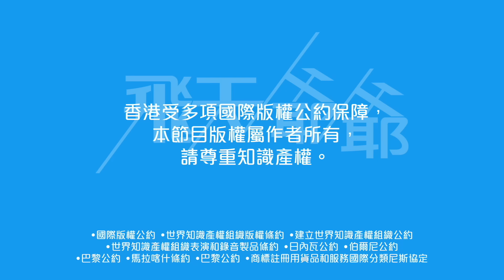男團粉絲報《東張》門票變廢票｜TVB應否割蓆隔籬台免被中傷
昨晚《東張西望》求助個案相信很多觀眾看到很驚訝，竟然有自稱隔籬男團支持者報《東張》，因去年男團跌電視意外演唱會腰斬，出現退票安排問題。

《東張西望》又會被人指自編自導自演，面對必定出現的質疑，其實是不是該和隔籬台劃清界線，一切關於隔籬台的求助個案也拒諸門外，無必要「拿屎上身」？

⭐️《東張+》報導⭐️
Mirror演唱會因意外腰斬 購票人士直斥主辦商退票換飛安排無良